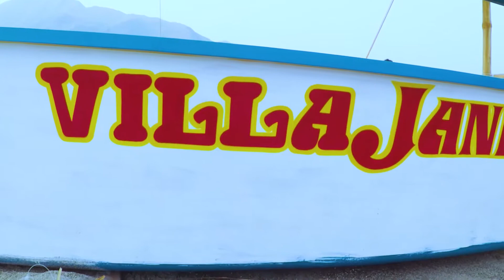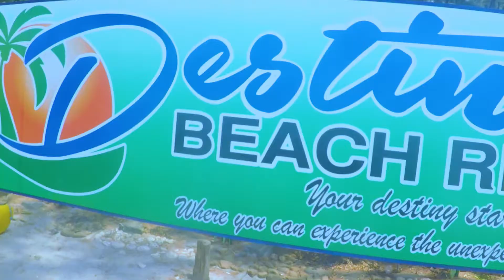Zambales Get Away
3 days Zambales escapade with family and friends!

Island Hopping to Camara, Capones and Anawangin Islands.

Stay at Janella Beach Resort.

Happy Viewing!!!